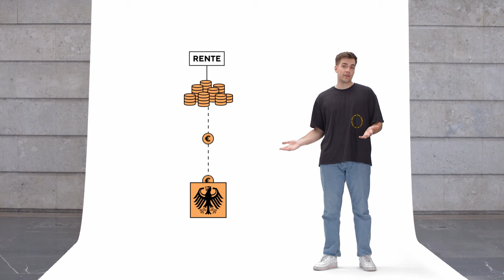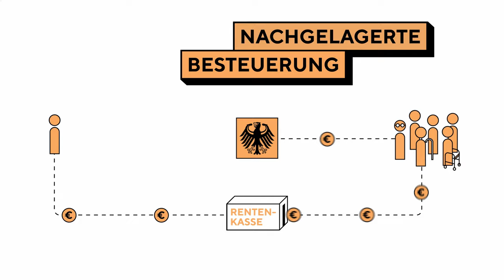Erklär doch mal, Max - Folge 7: Rente und Steuern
In Zukunft bleibt der Teil des Einkommens, den man in die Rentenkasse zahlt, steuerfrei. Steuern zahlt man dann erst auf seine Rente. Warum das für junge Menschen einen Vorteil hat, erläutert Youtuber Max in unserem Erklärfilm.

Folgt uns doch auch auf Twitter: @BMF_Bund

00:00 Intro
00:21 Warum Renten versteuert werden
00:38 Vorgelagerte Besteuerung
00:51 Nachgelagerte Besteuerung
01:34 Die Übergangsphase
02:22 Warum die nachgelagerte Besteuerung für viele besser ist
02:35 Mehr Informationen